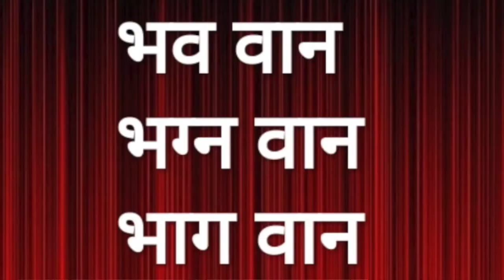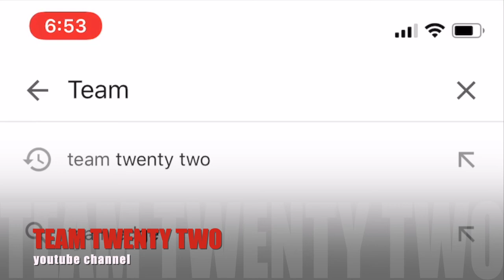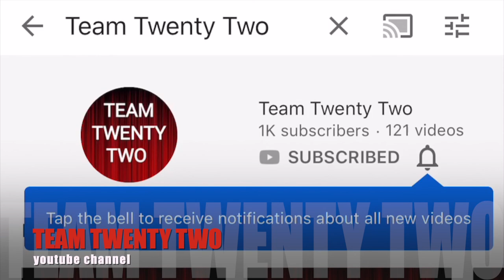सद्द-सार:- भाग्य भरोसा भाग्यवान /TEAM TWENTY TWO Sudhir Raj Singh